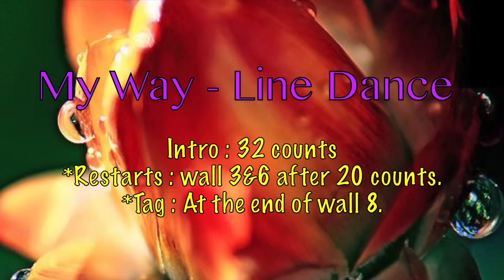My Way - Line Dance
Choreographer: Craig Bennett (Sept 2014)
Music: Get in My Way by Robin Thicke (Album: Blurred lines)